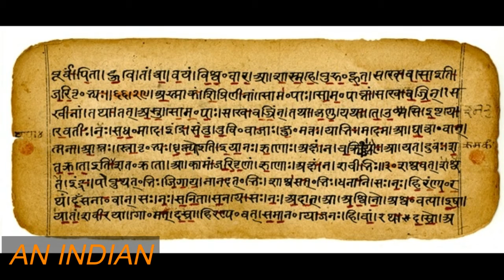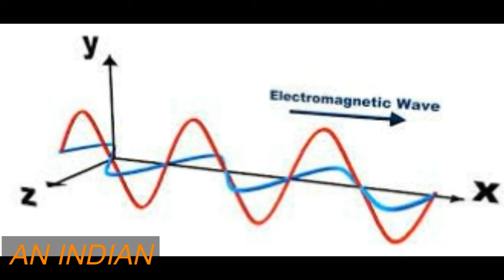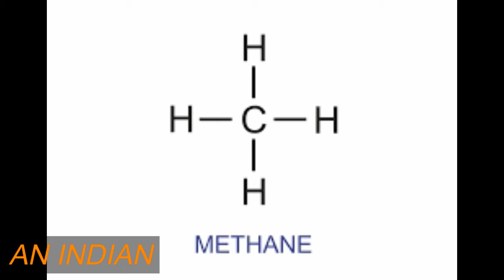Mythological facts about Bermuda Triangle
Namasthe this video is about mythological facts about Bermuda Triangle.